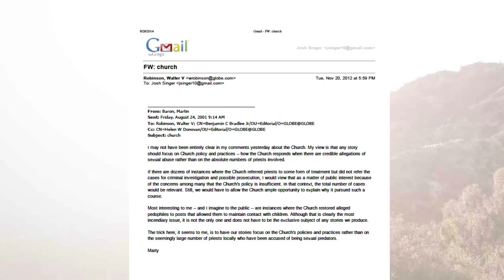KEYNOTE: A Hollywood ‘Spotlight’ On Award-Winning Boston Globe Investigation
The award-winning team behind the Boston Globe’s intensive investigation into Catholic church abuses will reunite for this special keynote conversation. The Spotlight team will be joined by moderator and screenwriter Josh Singer as they recount their experiences reporting on the complex story which won the Pulitzer Prize for Public Service in 2003 and showcase clips from “Spotlight,” the upcoming film about the project from Participant Media and Open Road. Singer will talk with the journalists about how the film, starring Liev Schrieber, Mark Ruffalo and Rachel McAdams, compares with real-life reporting as the secrecy and cover-ups unfolded. “Spotlight” is directed and co-written by Thomas McCarthy, who was nominated for an Academy Award(R) for the screenplay for “Up.” It is a co-production of Anonymous Content and Rocklin/Faust, financed by Participant Media, and will be distributed by Open Road Films in the United States and by Entertainment One internationally.